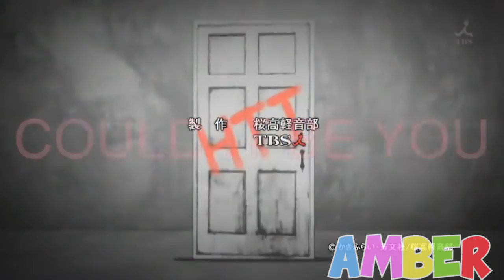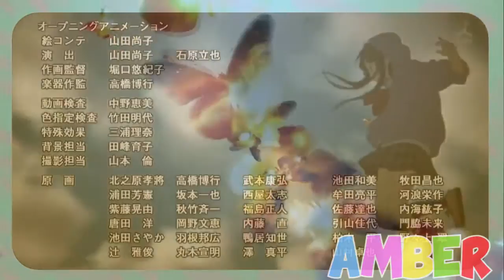KawaiiYurippe to xCookiieDough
So i tried to get as many MEP part collections as i could x'D so you can watch my editing YAY! i have improved A LOT
LOOOL i'm sorry i can't type i'm dying LOOL of laughter
okay okay so umm stuff
Videos collections most of these video are uploaded umm
this took 4 hours to render i wish i had the MEP parts on VanilaAng3l and 4fashionpassion1 but Youtube deleted my account
I love Daylight savings